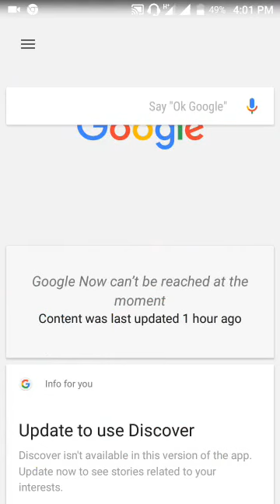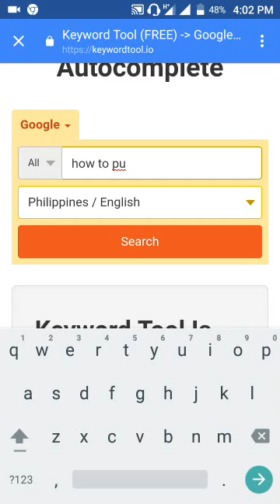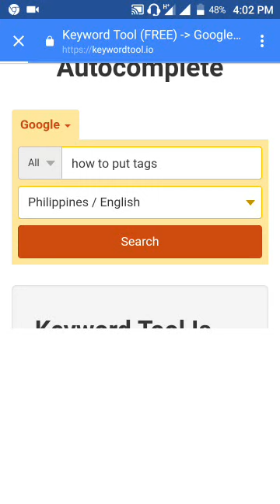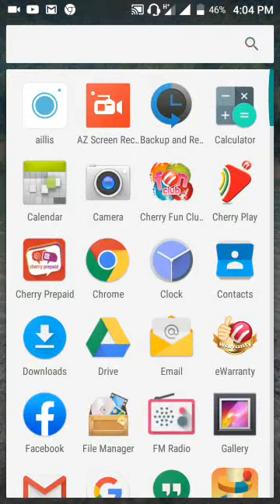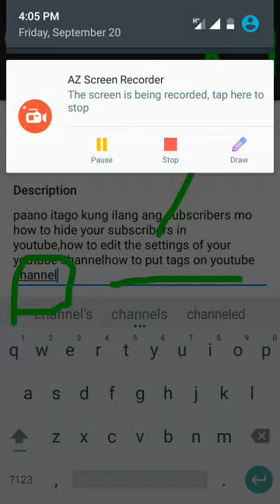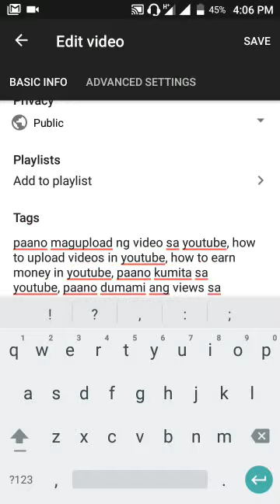paano maglagay ng tags at description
howto_put_tags_and_description in youtube